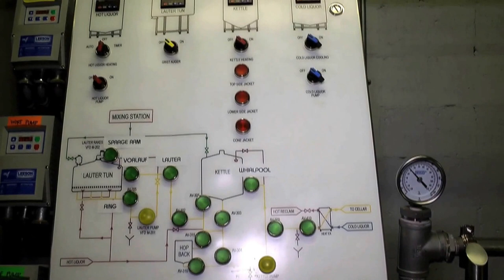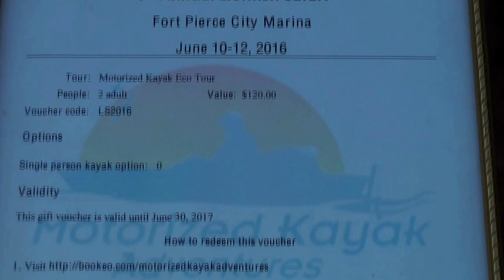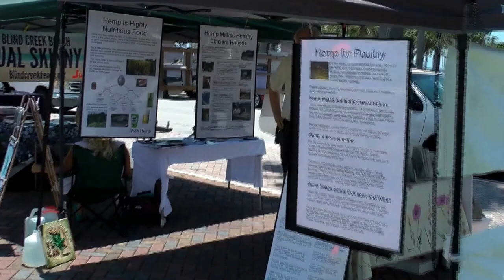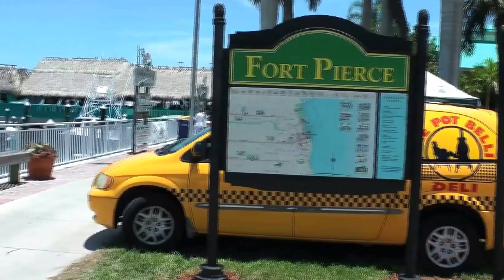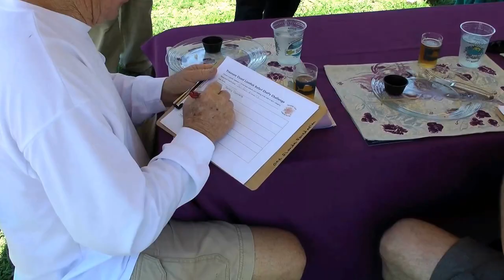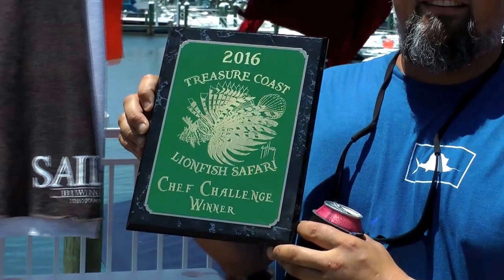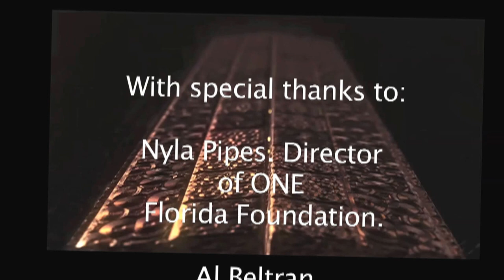T.V show "Treasures of Fort Pierce" . Treasure Coast 4th Annual Lionfish Safari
TV Show produced by Plythe Freedman and Julian Laffont. Plythe Freedman will show you the beauties of Fort Pierce by interviews, personalities, businesses, tourism, sports, art, events and the many beautiful things that you can do around our city.